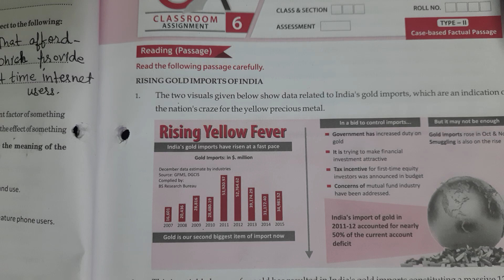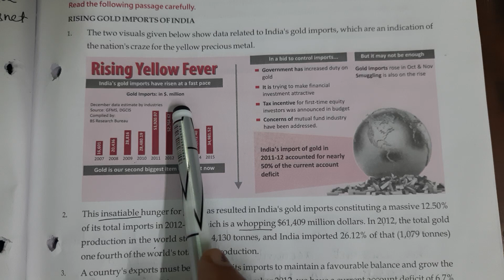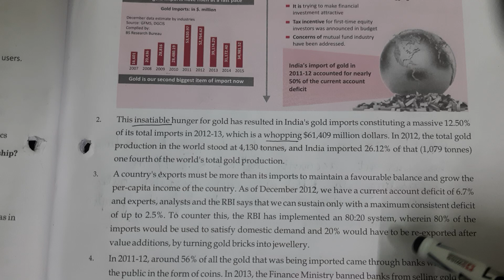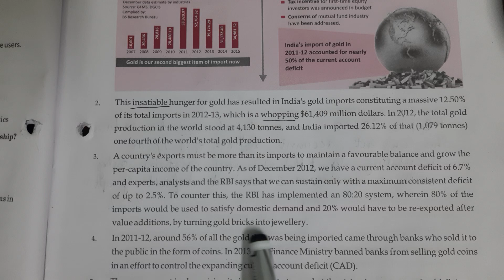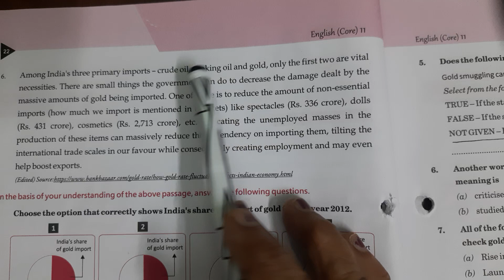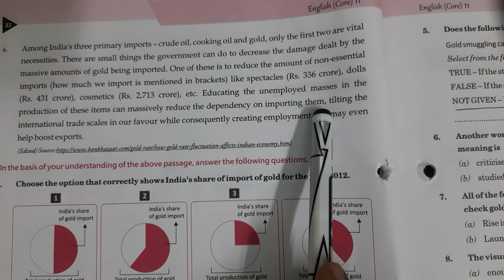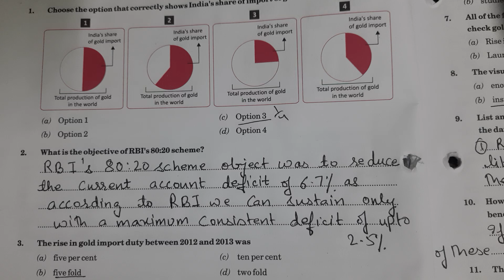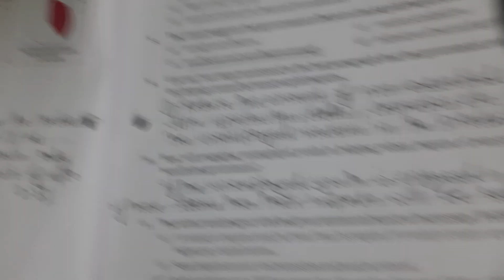CLASS 11 bbc compacta| MODULE-1 CA-6 SOLVED & EXPLAINED